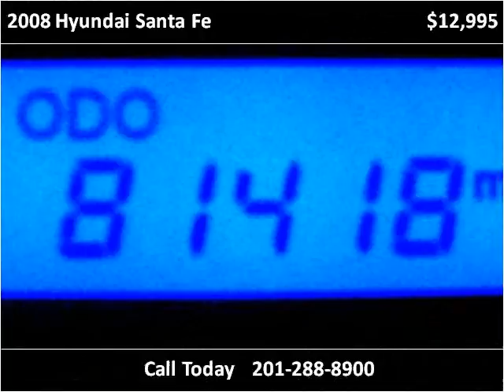2008 Hyundai Santa Fe Used Cars Little Ferry NJ